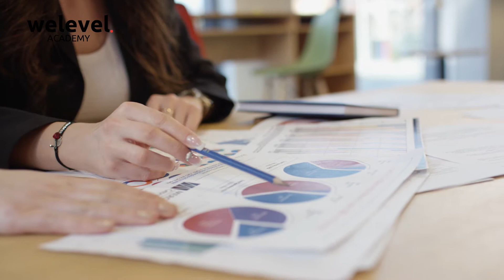Realizzare un piano marketing efficace con la metafora dell'Esploratore | Roberta Farinola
Vuoi essere autonomo nel realizzare un piano marketing per la tua spa?
Vuoi sapere come definire un budget per le tue azioni di marketing e calcolarne i risultati? 👉 Questo corso fa al caso tuo. 👇

Prendi carta e penna e preparati a vestire i panni dell’esploratore e a intraprendere un viaggio che ti porterà a raggiungere la tua meta: i tuoi obiettivi.

Step da seguire:
🟡 “chiudere la porta”: analizzerai la situazione attuale della tua spa.
🟡 “aprire la finestra”: fare un’analisi di cosa c’è fuori, il mercato.
🟡 “Studierai la mappa”: cercherai di capire che tipologia di spa vuoi essere.
🟡 “punterai la torcia”, deciderai dove andare: farai un’analisi swot e definirai target e posizionamento.

Dopo aver fatto luce sulla tua strategia, sarai pronto a “preparare lo zaino” 🎒 mettendoci dentro le tattiche: le tue azioni di marketing.

Grazie a questo corso, saprai quando poter dire di aver raggiunto la tua meta e saprai calcolare, misurare e toccare con mano i risultati del tuo piano marketing.

🚀 Welevel.academy è la prima piattaforma in Italia di formazione online per il settore dell'ospitalità.

🎥 Centinaia di video corsi sempre aggiornati da guardare dove vuoi, quando vuoi!

Seguici sul tuo social preferito❗️